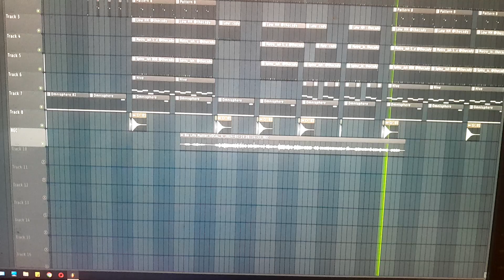Anonymus Mc - nova pjesma u pripremi 2024.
Ovim putem htio bih se zahvaliti producentu i svim ljudima koji me podržavaju u mom radu. Anonymus Mc